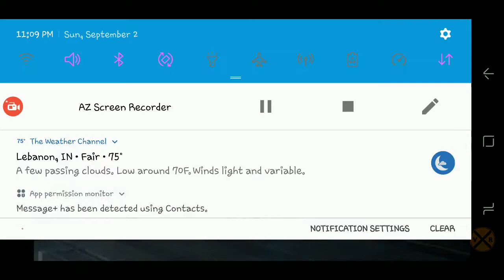Barstow goes boom